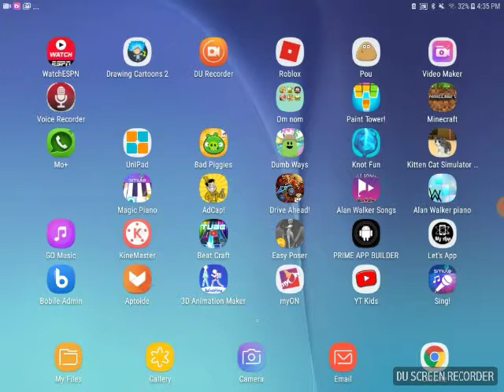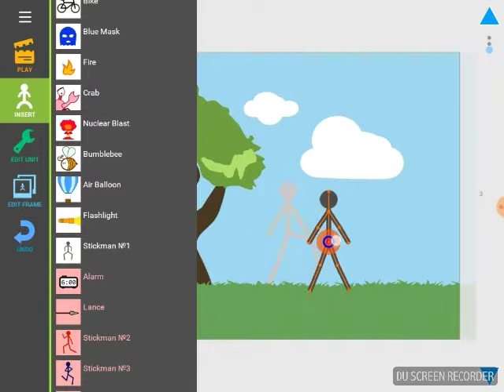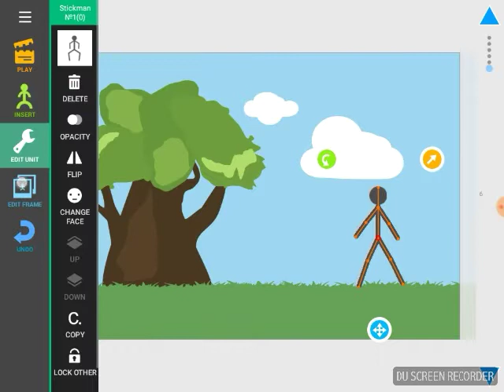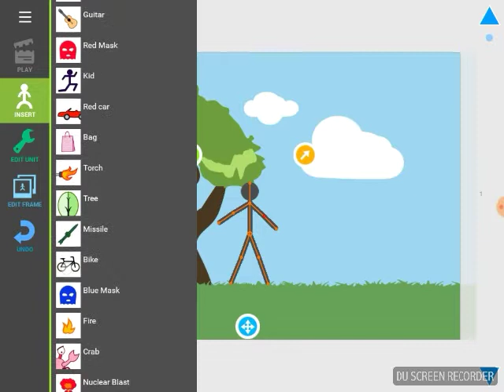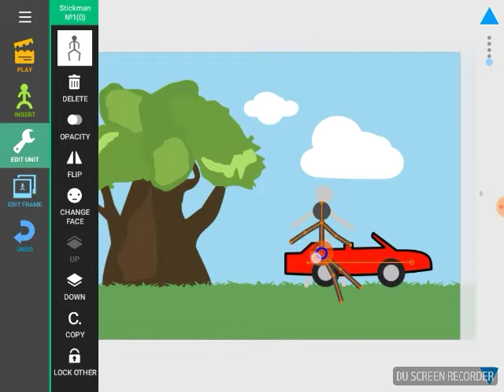How To Animate